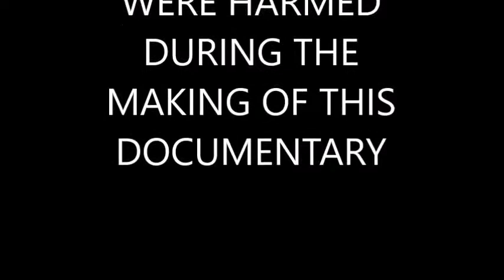Laptop And The Drone